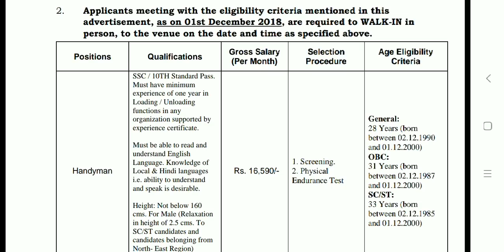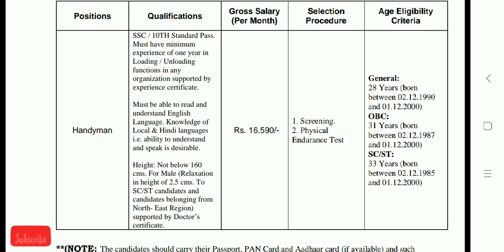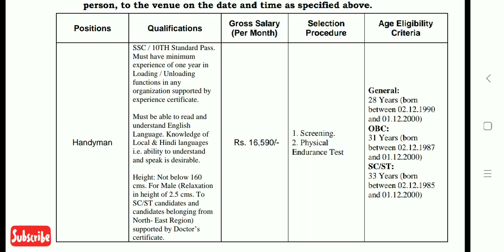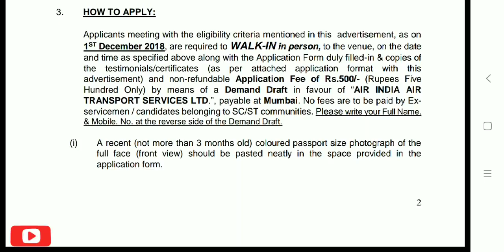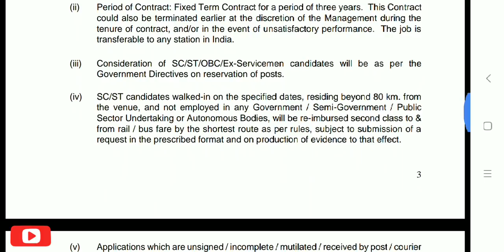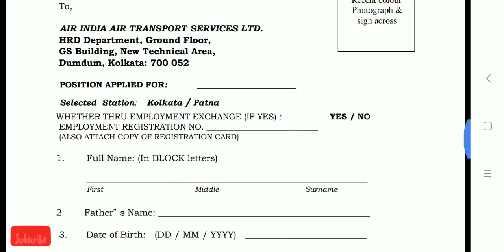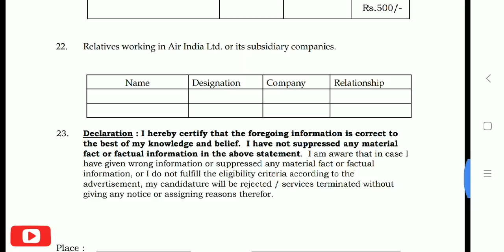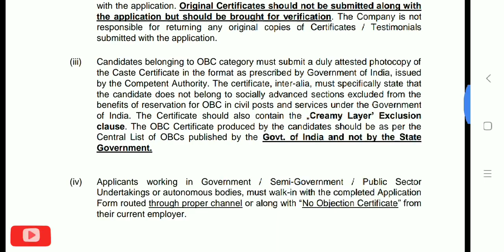Air India AIATSL Jobs Openings | Airport Ground Staff Jobs | 10th & 12th Pass Apply Now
Copyright: All the Content of this Channel is created by this Channel Creator (Shiny Singh David). Kindly don't copy or use any of the Content related to Career of this Channel without the Channel Creator Permission.